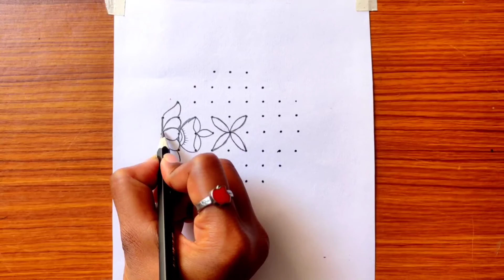dot drawing || dot drawing easy || dot kolam drawing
वीडियो को Like || Share जरूर करें।